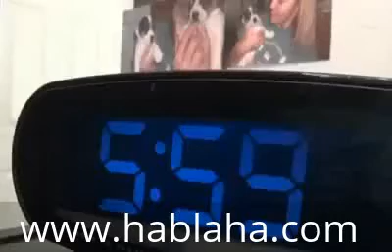Hablaha Media Network HMN